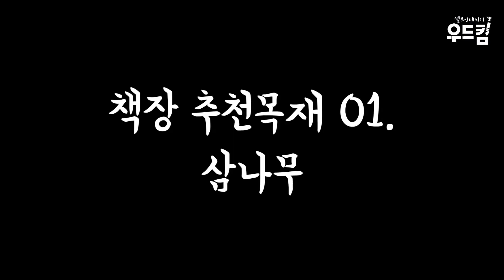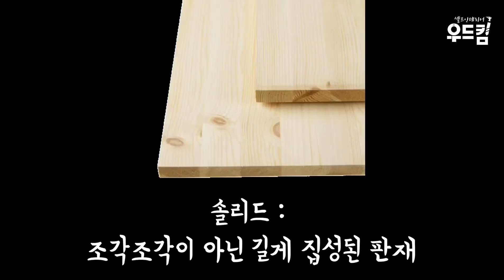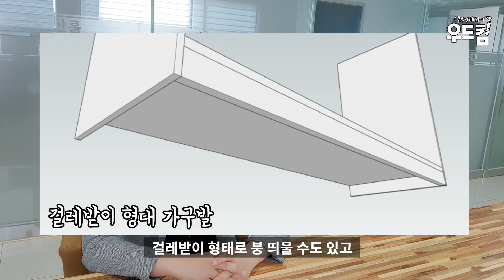[우드킴목재] 원목책장만들기 / 원목책장 추천목재 총정리 / 원목책장DIY / 우드킴목공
오늘은 여러분들께서 많이 만드시는 원목책장만들기
책장용 목재를 추천드리겠습니다.
책장 목재 총정리
왕초보 누구나 원목책장 셀프제작 가능합니다.
우드킴과 함께라면~
항상 말씀드리죠 우리의 목표는 뭐다??
싸고 좋은거~

공방 사장님들 오지랖 그만 좀 떠세요~
저희는 장인정신 필요없어요~~ 싸고 좋은게 장땡~
장인정신 가득한 비싼~~~ 가구
혼자 감상 많이 하세여~~
저희는 안사여~~ 장인정신안녕~~
악플은 그래도 사랑합니다 ㅎㅎ 악플이라도 달아주세여~

우드킴 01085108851  문자 , 전화 모두 환영
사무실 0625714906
카카오톡 , 네이버톡톡 모두 환영